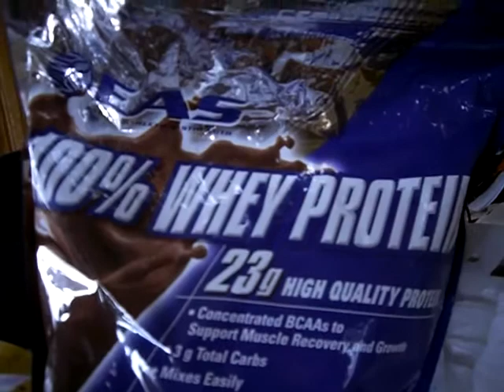What I Do For Working Out/Supplements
I could not film in the gym or my marital arts so the closest I could do is a description.

The supplements I take are: 100% Whey protein (Costco/Sam's Club) Mega Men Sport Dietary Supplement (GNC) Instantized BCAA 5000 Powder (BulkNutrition) and Micronized GL3 Glutamine (BulkNutrition.com). Supplements are crucial for my muscle growth which otherwise wouldn't grow at all and I'd still be a 180 pound shrimp with a high metabolism. I had to do weight gainer to "undo" this. (Available at some gyms).

If I had to pick one of these I'd pick Mega Men Sport Dietary Supplement (GNC) and I'd also pick GNC as the store I'd get it from as well. Be sure to ask if you are ever in a store what the best stuff on the market is. They constantly are making better stuff and if you take the pill supplements after 30 days of taking them straight you have to take 7 days off since your body goes into "homeostasis" I've heard and you'll notice you'll stop getting bigger from it.